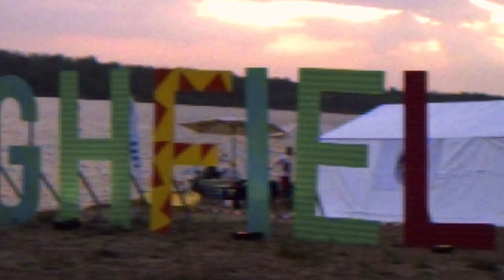RECAP DONNERSTAG | Highfield 2022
Highfield Festival
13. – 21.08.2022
Großpösna / Störmthaler See